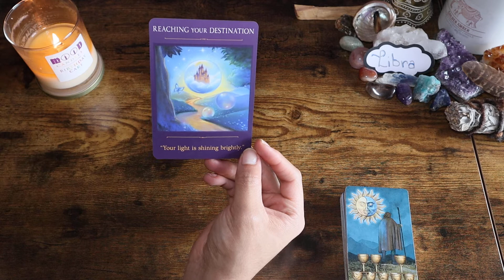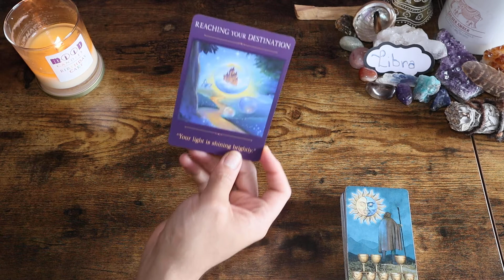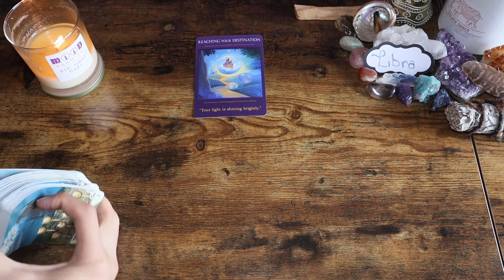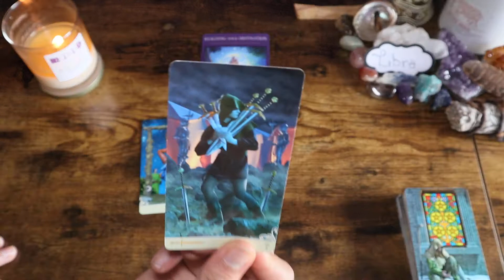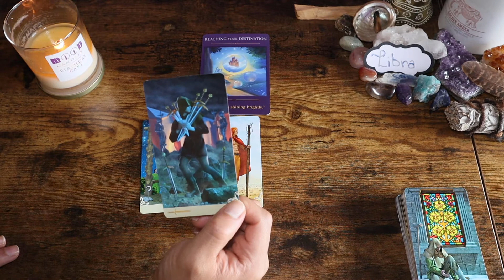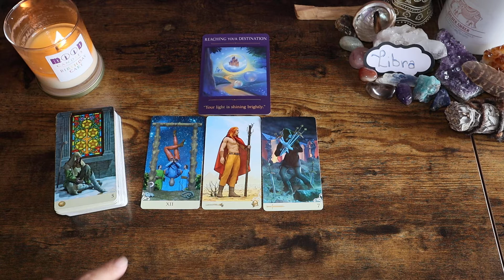Libra - "Winning Wednesday" - Libra Daily May 18, 2022 Mini Tarot Reading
OR
Cash-app: $LuminantLibra

TODAYS CANDLES WERE PROVIDED BY:
                  MOOD CANDLES
Please Show Support To Their Small Busines